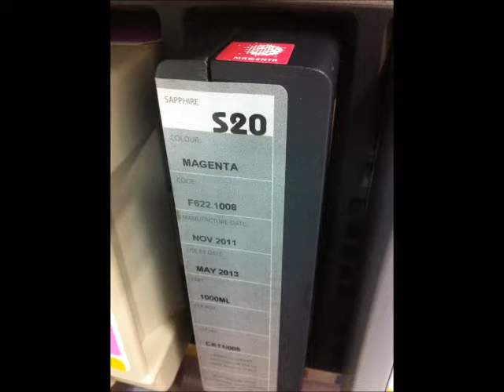Nutec Sapphire S 20